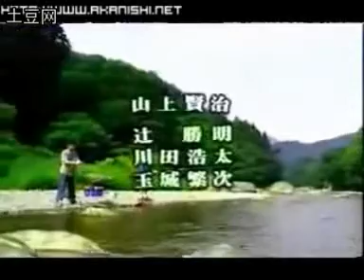[Kowai Nichiyobi] Ep.3 - "Boy Who Drowned" (subbed)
Scary Sunday Series eopisode 3

starring KAT-TUN's Akanishi Jin

how time flies. look at him before and now
this is rather freaky.!!

subbed by NEWShFAN @ LJ.!!